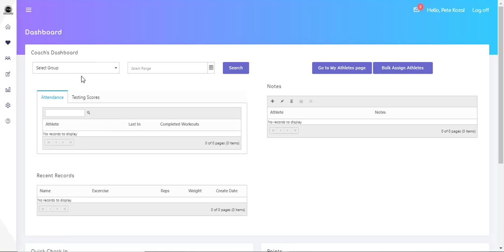VICI Knowledge Base - Strength Results